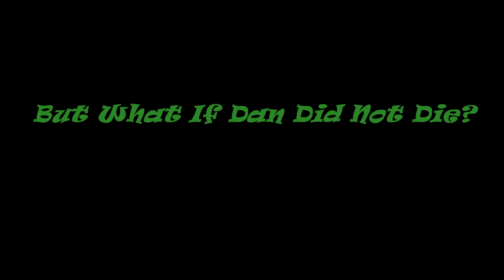The Euphoria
Let IT Consume You.